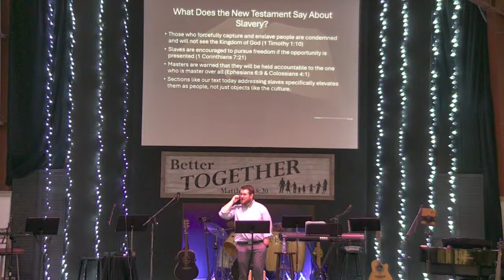February 25th 2024 Sermon: Living Hope Pt.6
CCLI: 1424878